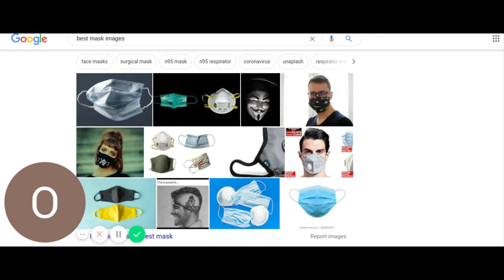Face Masks and how to deal with feelings of suffocation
Face masks and how to deal with feelings of suffocation are a vital part of our existence. We have come to a grave part of life and will exist only by
total co-operation. Here we have the hows,the whys and the way to wear a mask without big problems.